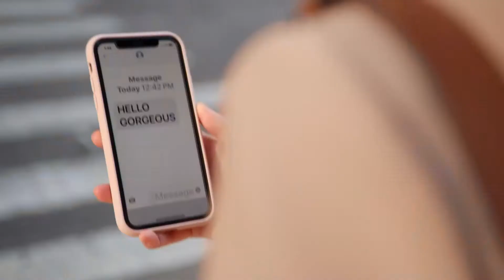Introducing Michael Kors Gorgeous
Mắt kính Liên Sơn là đại diện chính hãng phân phối sản phẩm Micheal Kors từ nhà nhập khẩu độc quyền công ty An Khang Phát tại Việt Nam